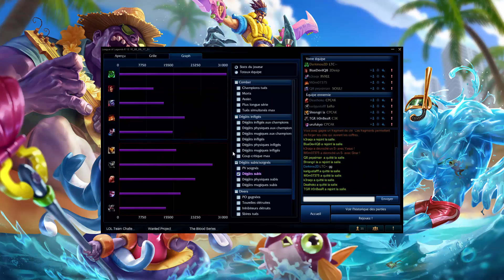League of Legends - Blops ?